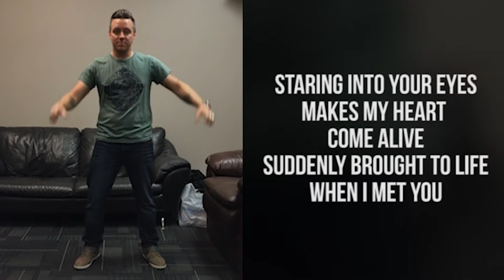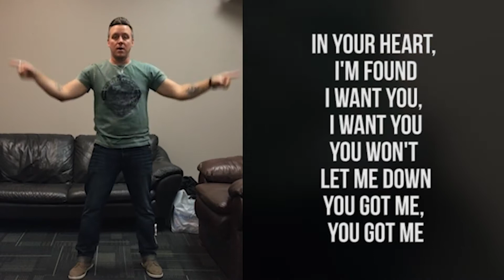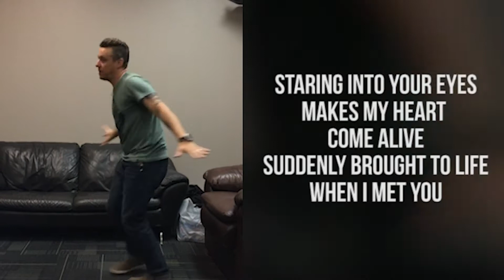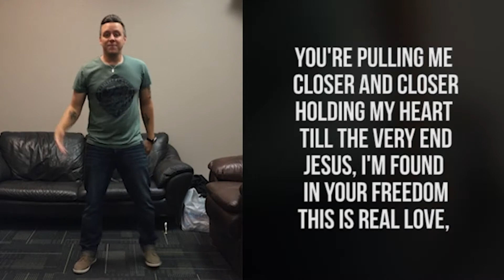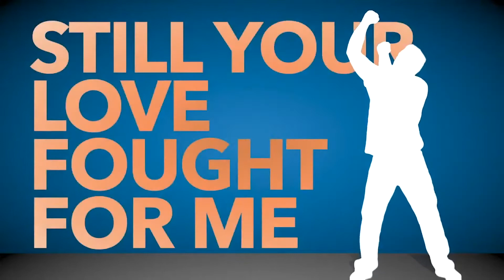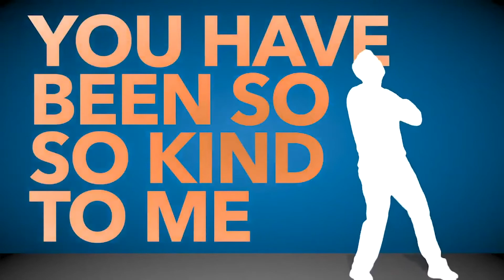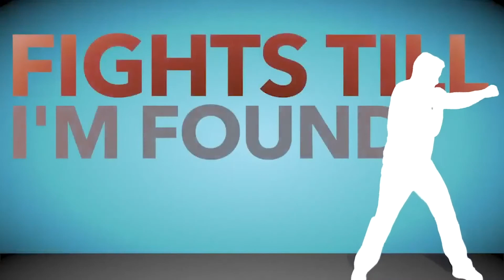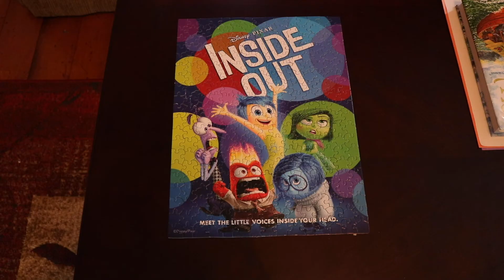Life Central Church - LifeKids School Age - September 6, 2020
Luke 19:10
"For the Son of Man is come to seek and to save that which was lost."